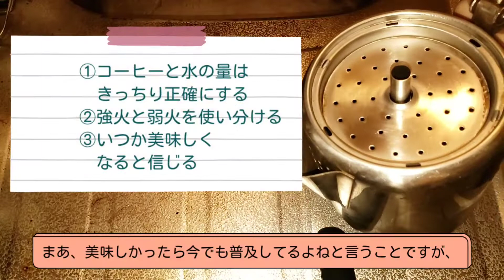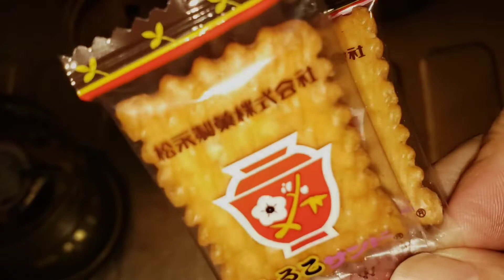【パーコレーター】（ゆっくり実演）まずい？簡単？ アウトドア画像のテーブルでよく見るアイツ。３つのコツで意外と美味しいコーヒーだねと言われてももう遅い。しるこサンドの舞エンドの動画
コーヒーメーカーだけでなく１杯取りドリップパックにもシェアを寝取られ今や置物扱いのパーコレーターですが寒い時に熱々のコーヒーが飲めるという魅力があります。
　薄くて渋い？濃くて苦い？まずい？おいしい？火にかけるだけの簡単器具なのに極端な味になりがちなパーコレーターのおいしくなる３つのコツを紹介します。

＊この動画はコーヒー動画の多くが爽やかさや上質感にあふれているのを見て（敢えて）小汚さを強調しています。不快を感じた方ごめんなさいです。

＊失敗しにくいように動画では弱火にしてからの抽出時間を味見しながら2、3分~とお伝えしていますが、個人的には極、超、粗挽きの深煎り豆で5分以上ポコポコ抽出させた時のボディの効いた濃い味が好みです

VLLO
background eraser